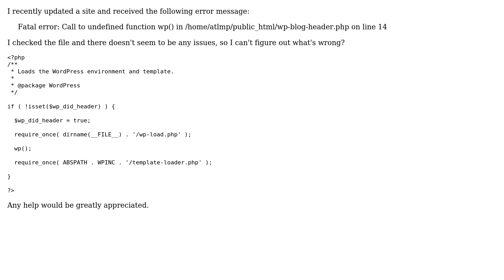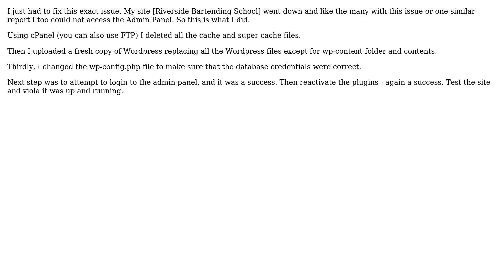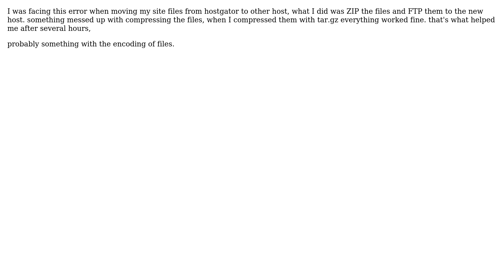Wordpress: How do I "fix" a wp-blog-header.php error message? (4 Solutions!!)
Wordpress: How do I "fix" a wp-blog-header.php error message?

With thanks & praise to God, and with thanks to the many people who have made this project possible! | Content (except music & images) licensed under cc by-sa 3.0 | Music | Images & others | With thanks to user Steve Kinzey user MikeSchinkel user marvinhagemeister user Marna user Dima Gimburg and the Stack Exchange Network Trademarks are property of their respective owners. You are responsible for your own actions.